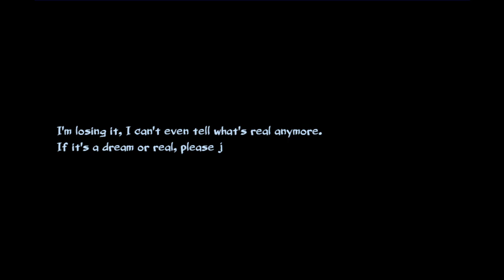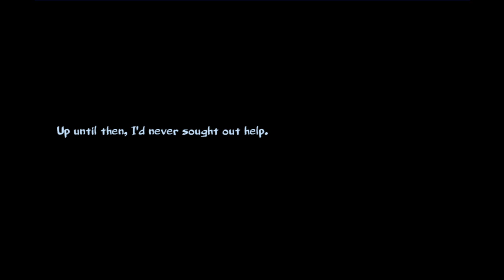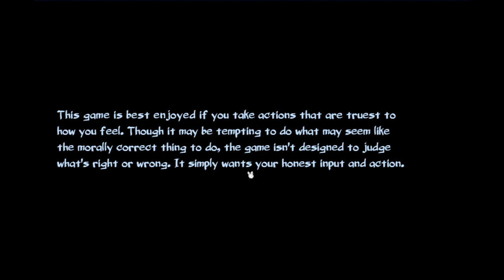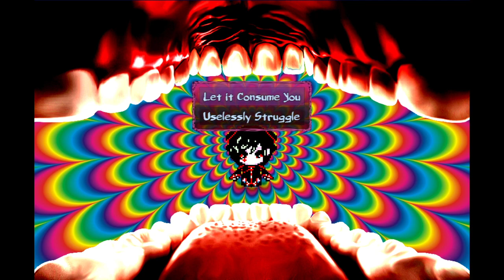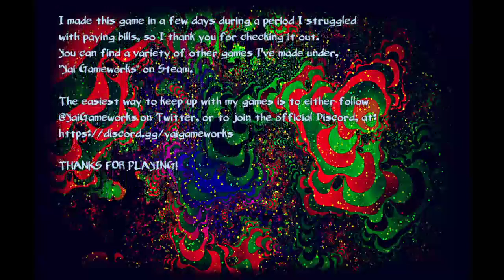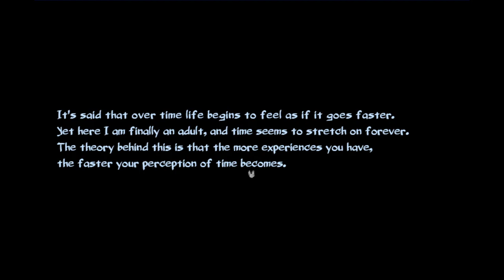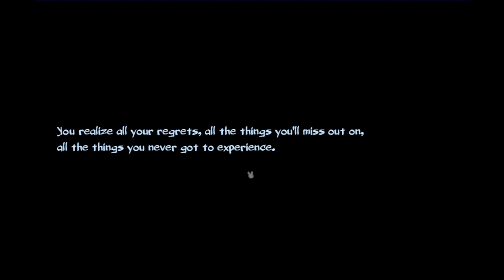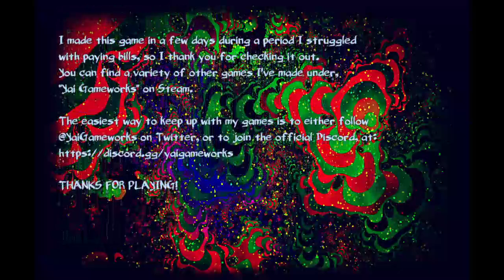Decaying Delicacy ~ PART 2 (Endings B,C,D)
Well I have no clue how to get ending A. -- Watch live